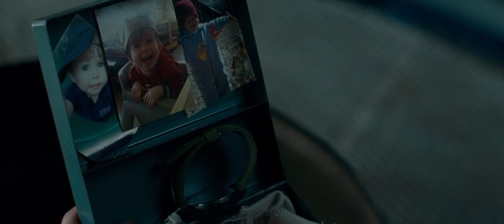A Quiet Place: Day One Trailer (2024)